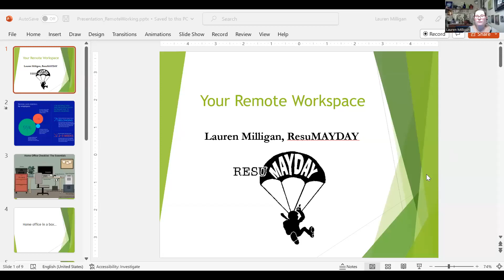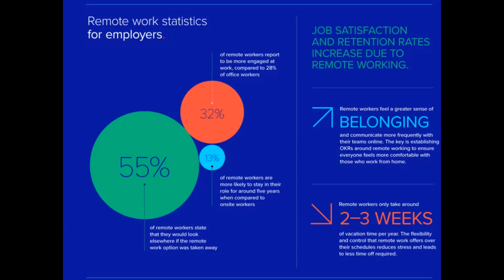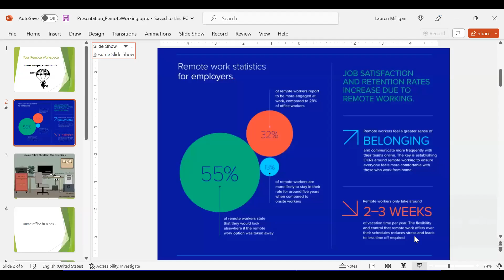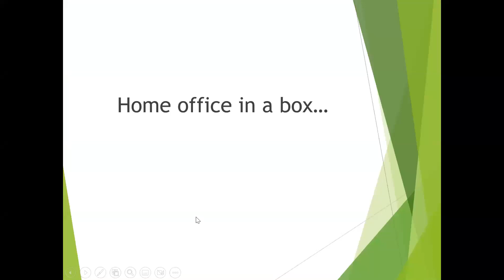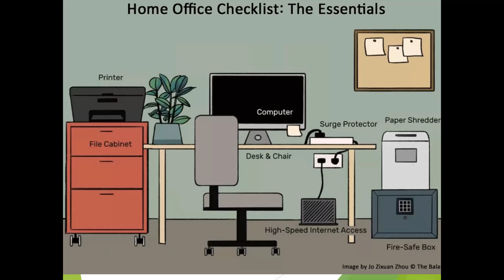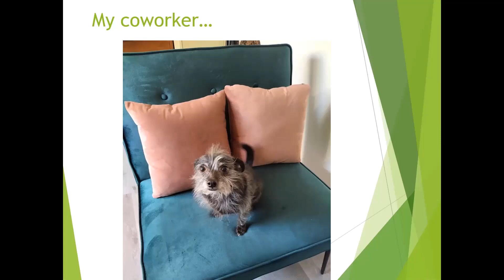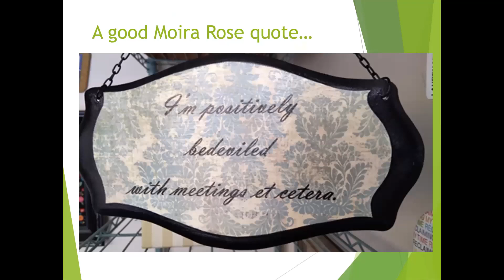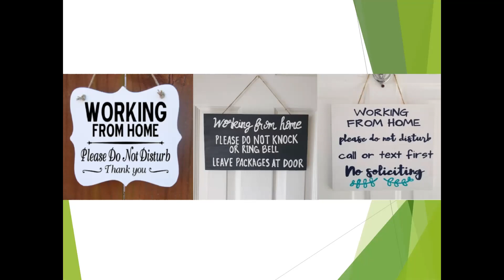Your Remote Workspace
Lauren Milligan from ResuMAYDAY shows participants how to source and set up the necessities for a home office, especially on a budget. Learn about finding remote work, conducting Zoom interviews, how to ask if a job will be temporarily or permanently remote and working effectively without the benefits of in-person coworkers.

For more Business & Job Seeker Services at the Addison Public Library,